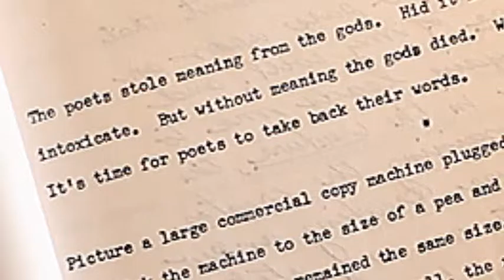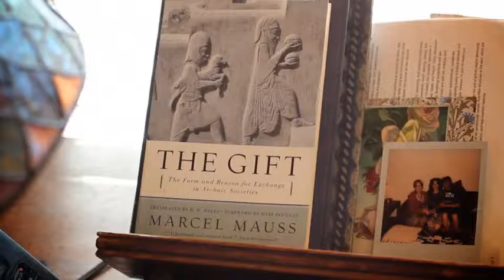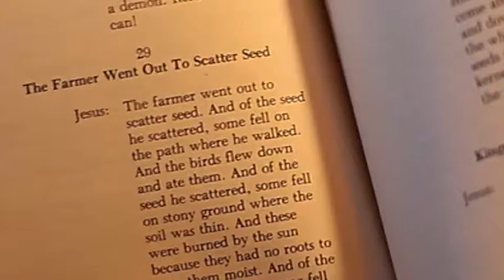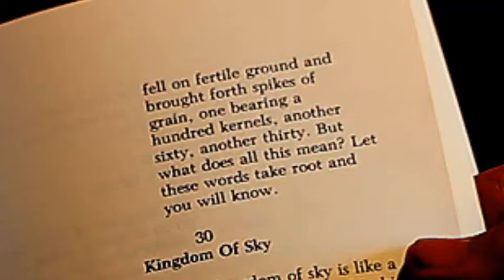If Horses or Lions Had Hands: A Profile of Marv Friedenn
A profile and reading by the poet, scholar and historian, Marv Friedenn.
Marv Friedenn is the author of the books: If Horses or Lions had Hands, The Birds of Doty Street, The Gospel According to Jesus, Irrevelations, Sermon on the Flats, Revolution is Revolting, and Who Owns the Planet? (among others).